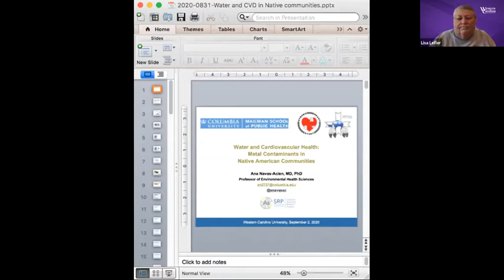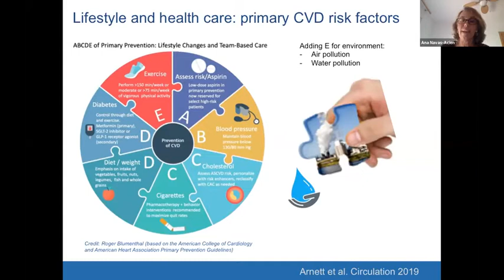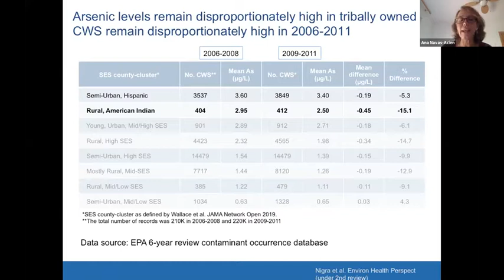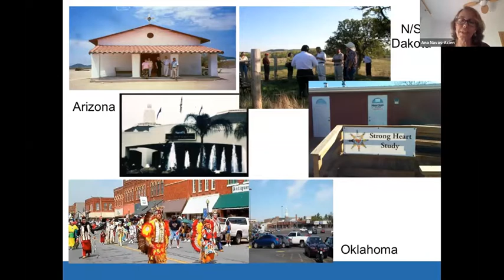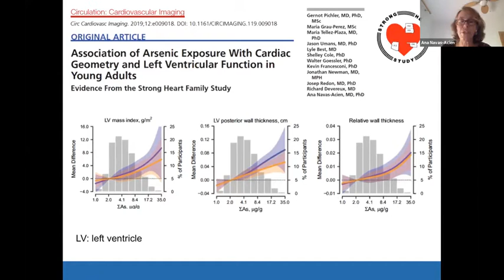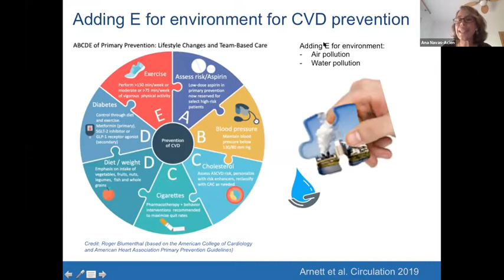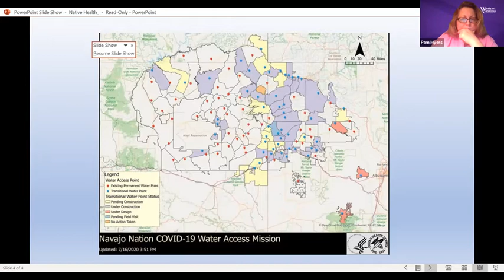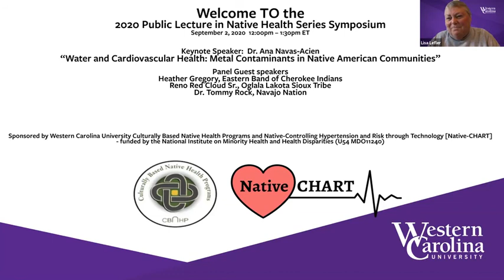Public Lecture in Native Health Symposium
2020 Public Lecture in Native Health Symposium at Western Carolina University